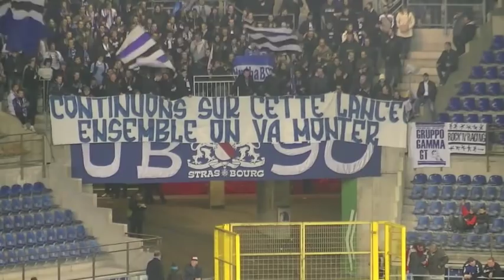Grand Format de RC Strasbourg - FC Saint-Louis Neuweg (CFA 2 - 2011-2012)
Images : Karim Bouaïn
Montage : Mediasoc